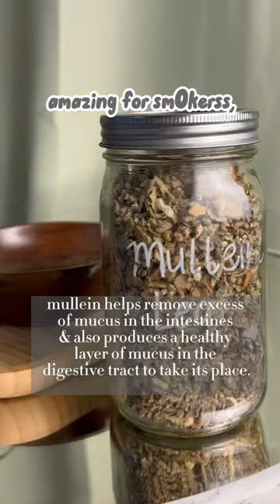mullein for smokers. use this herb to clear mucus.